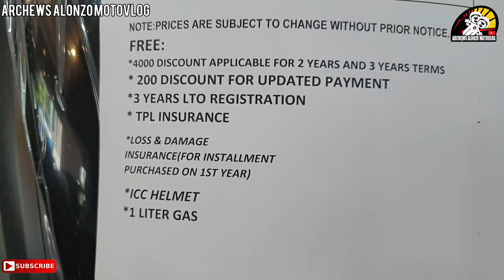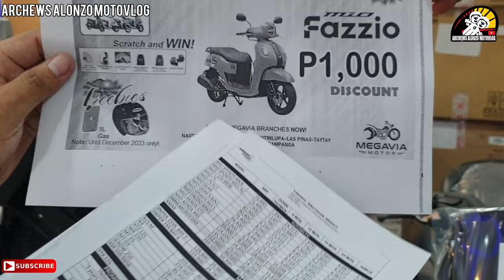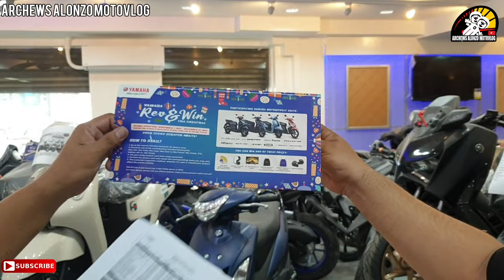YAMAHA MOTORCYCLES ANG DAMING AVAILABLE UNIT AT WALANG PILA | MAY FREEBIES PROMO | DISCOUNTED PRICE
Yamaha Nagtahan Branch
Add: 2000 G/F Bldg. Quirino Ave. corner Jesus St. Pandacan Manila